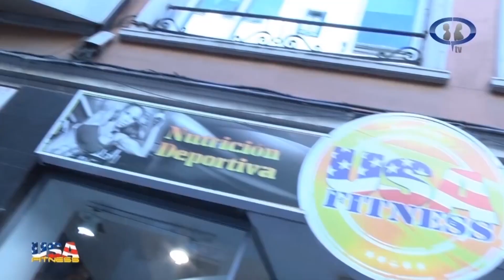CUÁL ES LA MEJOR PROTEíNA EN POLVO?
¿Quieres más?